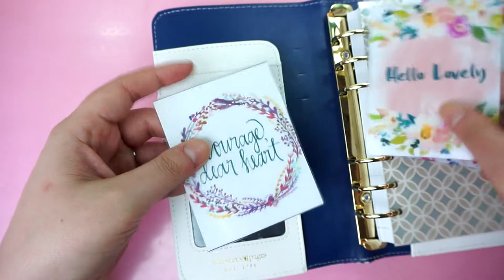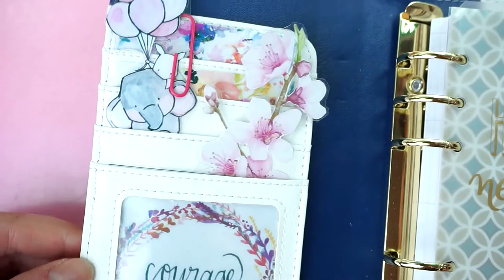Setup Agenda - Webster's Pages Blue Floral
Ciaoooo eccomi tornata con un nuovo video! Spero che il setup della mia nuova webster's vi piaccia!!

MUSICA